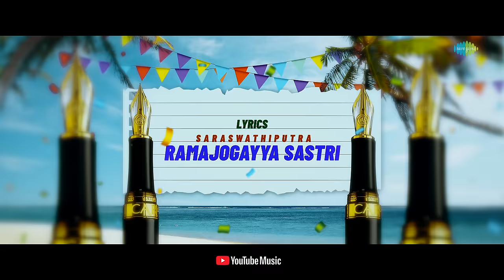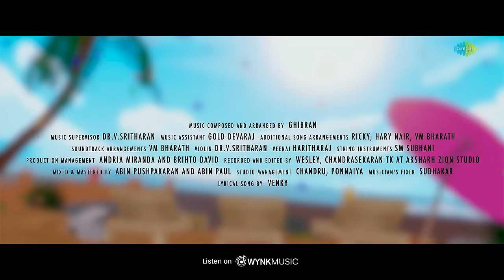Yeka Yeka - Video Song | Amigos | Nandamuri Kalyan Ram | Ghibran | Anurag Kulkarni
Here is the first single 'Yeka Yeka' from 'Amigos' starring Nandamuri Kalyan Ram, Ashika Ranganath, Brahmaji, Sapthagiri & Others. Music Composed by Ghibran. Written & Directed by Rajendra Reddy.

Singers: Anurag Kulkarni
Lyrics: ‘Saraswathiputra’ Ramajogayya Sastri
Music Composed and Arranged by Ghibran
Choreographer: Shobi Master

Movie Name: Amigos
Cast : Nandamuri Kalyan Ram, Ashika Ranganath, Brahmaji, Sapthagiri & Others
Written & Directed by : Rajendra Reddy
Producers: Naveen Yerneni and Y Ravi Shankar
Banner: Mythri Movie Makers
CEO: Cherry
Music Director : Ghibran
DOP : S. Soundar Rajan
Editor : Tammiraju
Production Designer : Avinash Kolla
Costume Designers : Rajesh – Ashwin
Executive Producer : Hari Tummala
PRO: Vamsi Kaka
Marketing: First Show
Technical Head : CV Rao
Colorist : Koti

Lyrics:
Ekka ekka ekkaa... ekka ekka ekkaa...
Ekkadundho... sneham vetikaam...
Pakka pakka pakkaa... ikkadochhi vaali...
Okariki okaram dorikaam...
Rekkalugatti egirochhaam...
Dikkulu daati digivachhaam...
Destiny pilupuki badhulichhaam...
Dosthi divvenu veliginchaam...
Achhuguddinattu... pothaposinattu…
Okkalaage manam… unnaam kadhaa…
Maataa teeru tennoo… vere ainaa gaanee…
Jattu katti journey… cheddaam padhaa…
Ekkadundho… sneham vetikaam…
Okariki okaram dorikaam…
Kadalee teeram… kerata laage…
Let’s go rocking… together… together…
Gaganam bhuvanam… gaaliki malle…
Mana ee bonding… forever… forever…
a… a… awesome amigos maname…
Friendship dhuniyaa… flamingos maname…

Repeat Pallavi:
Ekkadundho... sneham vetikaam...
Okariki okaram dorikaam...
Hey… Hey…
Hey… Hey…

Charanam 1:
Hey… It’s ok… chiru kopaalu…
Hey… maamule… sneham lo…
Hey… chal thaa hae… chiru lopaalu…
Hey… tappavule… manushullo…
Manamendhukilaa… kalisaamo…
Aa… kaaraname kanipedadhaam…
Friendship… loni magic ni…
Ee… Jagatiki chupedadhaam…

Repeat Pallavi:
Ekkadundho... sneham vetikaam...
Okariki okaram dorikaam...

Charanam 2:
Hey… ekapaina… prati kanuchemma…
Hey… santhosham… tevaali…
Hey… konasaage… migilina janma…
Hey… sneham gaa… saagaali…
Baruve… kaadhika E baruvu… one by three gaa laagiddaam…
Edhurayye… prati pandagani… moodinthalu cheseddaam…
Repeat Pallavi:
Ekkadundho... sneham vetikaam...
Okariki okaram dorikaam...